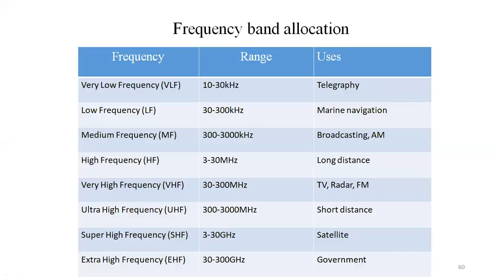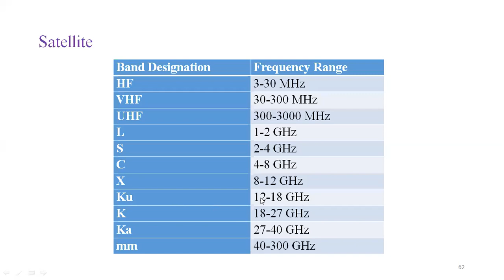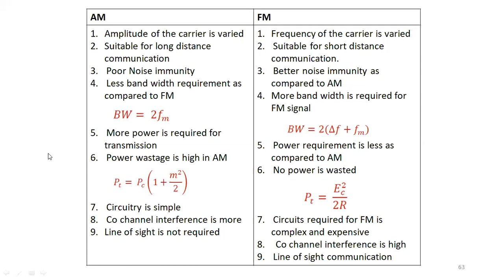04 AM vs FM comparison[Module 6 of BEE KTU 2019 Scheme (Malayalam)]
This video covers comparison of Amplitude modulation (AM) verses Frequency Modulation (FM). This course is based on Module 6 of EST130 Basic Electrical and Electronics of KTU 2019 Scheme